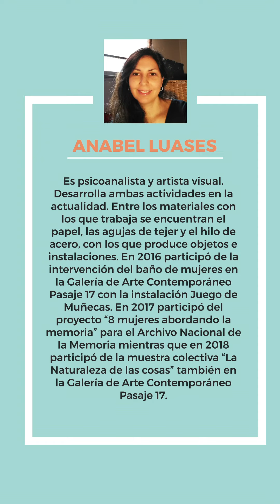EL PAPEL Y SUS MÁRGENES • 2020 • Anabel Luases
¡EXPO VIRTUAL! ⁣
👉 “El Papel y sus Márgenes”⁣
Esta semana les presentamos a Anabel Luases, artista que trabaja con el papel como modo de expresión y de materialización de sus obras.
💬 “Presento trabajos que están realizados con pañuelos de papel y lo hago desde el inicio de mi actividad porque me permite visibilizar esa transformación que le ocurre al material”.⁣
👩‍🎨 Trabaja con papel, agujas de tejer e hilo de acero, con los que produce objetos e instalaciones.
Noviembre/diciembre 2020

📄 Artistas: ⁣
Carolina Chocron
Alejandra Koreck
Anabel Luases
Magdalena Mignone
📌 Curaduría:⁣
Mariana César
Dolores Casares
❗️Seguinos en redes para conocer sus obras 📲⁣

Centro Creativo El Obrador
📍 Bartolomé Mitre 1670 CABA